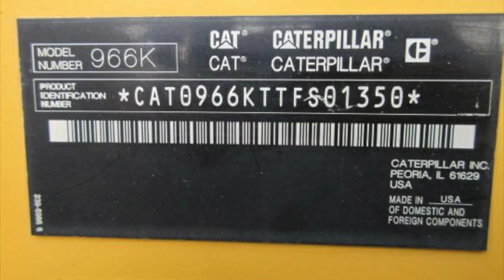CAT Wheel Loader 966K (2015) For Sale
CAT Wheel Loader
Model: 966K
Year: 2015
S/N: CAT0966KTTFS01350
CAB